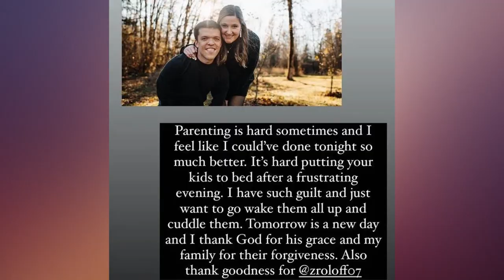I have such Guilt😢 - Tori Roloff shares Hard and Frustrating News about Her Kids and admits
Alright, friends, let's jump right into the thick of it. We're talking about Tori Roloff, a key figure from 'Little People Big World.' This star recently took to Instagram to share a glimpse of her life that's usually hidden from the cameras. It's a story about parenting, struggle, and real-life challenges.

Tori, at 32, and her husband, Zach, 33, appear in a beautiful photo, basking in the glow of a sunlit woodland. But, as we all know, pictures can be deceiving. Behind their smiles lies a tale that many parents might find all too familiar.